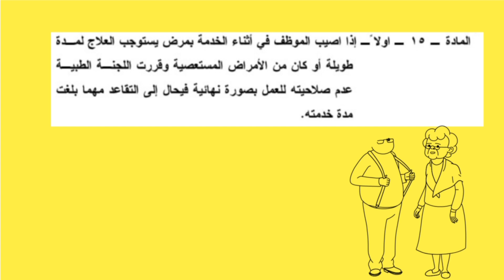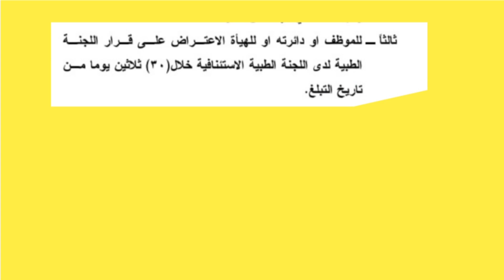اذا اصيب الموظف بمرض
Dr. Knowledge Sharing (Hisham Alhashimy)

                                                                                                                                                          : هدف القناة
                                                                             نشرالمعرفة في مختلف الامور الاقتصادية والاجتماعية والمعرفية والكونية
                                                                                                                                                        مكونات القناة
                                                                                                                                                توعية مع د.همام
                    .يقدم هذا المحتوى توعية للاسرة بمواقف رائعة نحاول من خلالة تنمية الادراك والوعي العام وبناء الشاب بنية صحيحة

                                                                                                                                 اضاءات مالية واقتصادية ومعرفية
                                 تسليط الضوء على الكثير من القضايا الادارية والتخطيطية والاستراتيدية وكذلك الامور الاقتصادية والمالية المهمة
                                                                                                                                 شرح الامور الادارية للموظفين
                                                                                                  شرح مختلف برامج التحليل الاحصائي وبرامج التخطيط